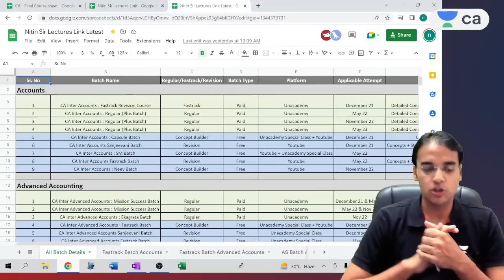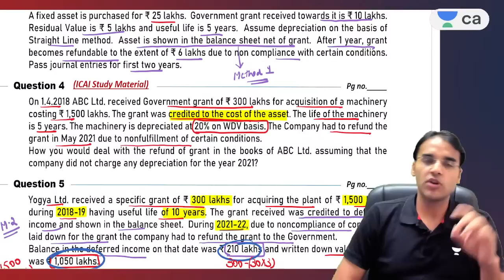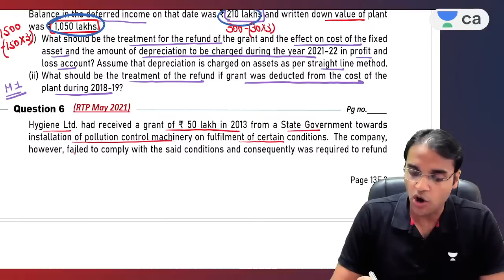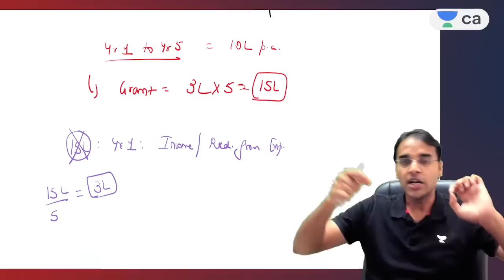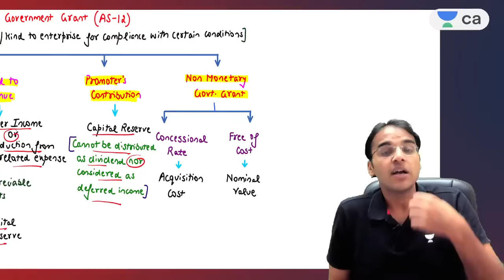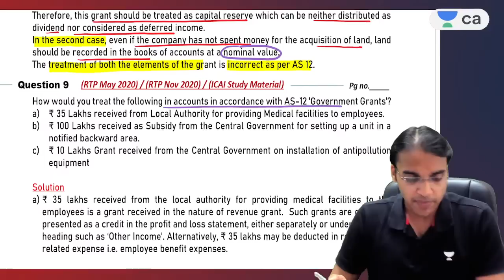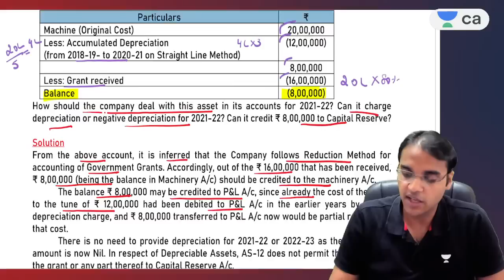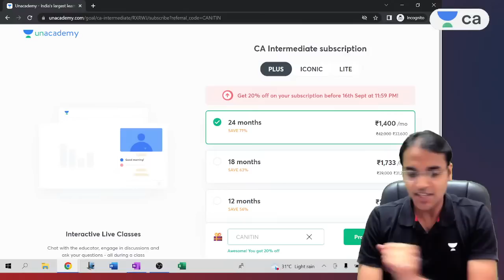AS Batch | AS 12 Government Grant | L2 | Accounts | Nitin Goel | Unacademy CA Intermediate Pro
In this session, educator Nitin Goel will be discussing AS Standard (Accounting Standard) 12 Government Grant from Accounts for CA Intermediate Aspirants

Call Nitin Goel's team on 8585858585 and take your CA Preparations to the next level.

➤ About the Educator: Nitin Goel is All India Rankholder in CA at all 3 levels. 3 yrs of Corporate Exp. with ITC Ltd. 7+ yrs of teaching experience.

You can enroll to Unacademy Subscription and get the following benefits:
1. Learn from your favourite teacher
2. Dedicated DOUBT sessions
3. One Subscription, Unlimited Access to Live Online Classes and Videos
4. Real-time interaction with best-in-class teachers
5. You can ask doubts in live online classes
6. Limited students in each Class
7. Download the videos & watch them offline